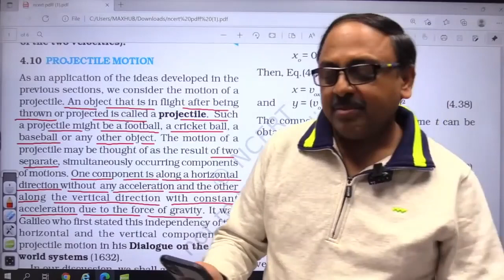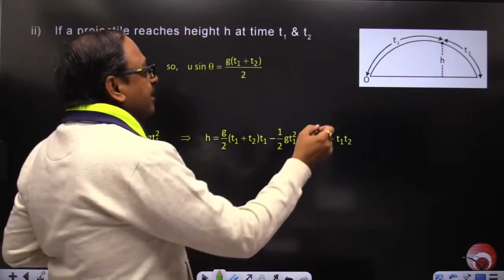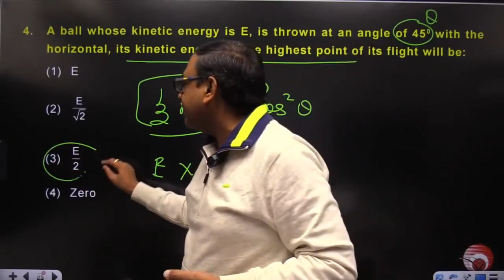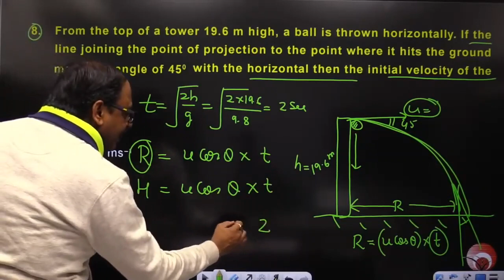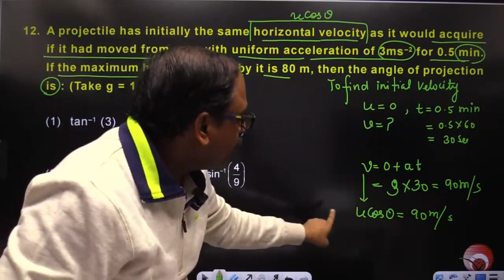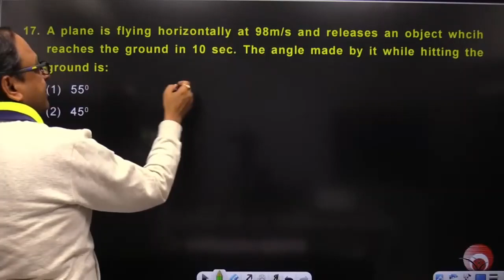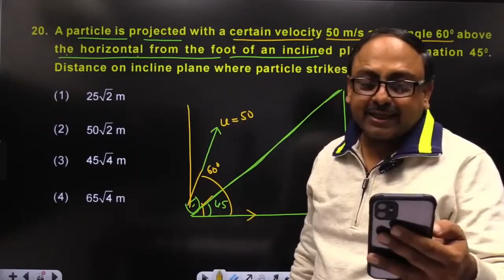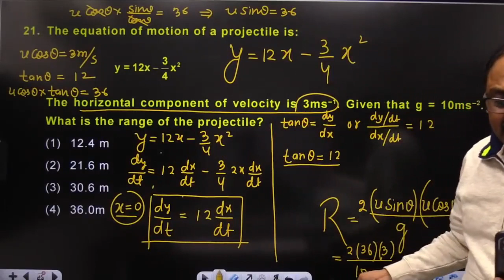PROJECTILE MOTION | BY MISHRA SIR